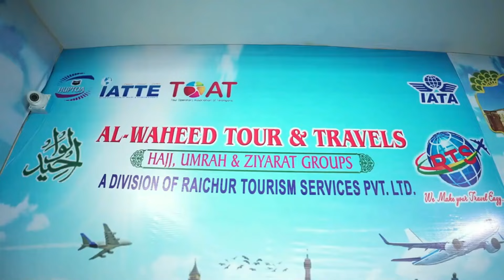RAICHUR KI SADKEN TALAB ME TABDEEL !